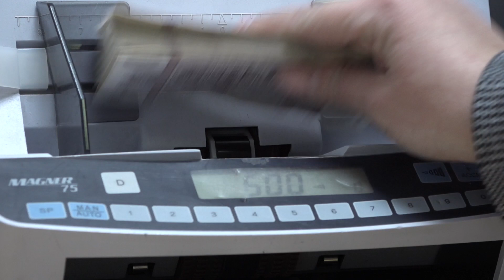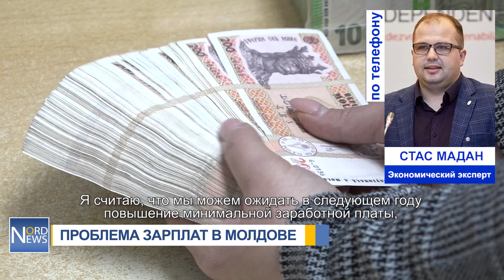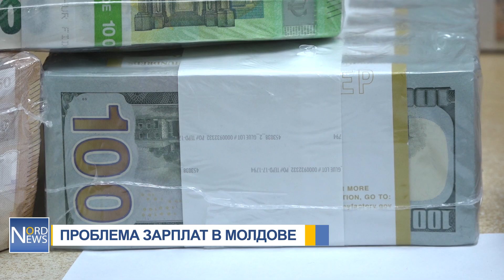Проблема зарплат в Молдове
«Хотя бы до 20 тысяч леев» - такую зарплату хотят жители Бельц, чтобы жить, а не выживать. Тем не менее, начиная с 1 января 2023 года минимальная заработная плата составляет 4000 леев, а средняя – 11700 леев. Достаточно ли этого для того, чтобы покрыть хотя бы минимальные расходы?

"Не хватает, мы бы хотели, чтобы зарплаты были больше, потому что цены поднимаются и люди нуждаются в деньгах, чтобы было на что жить. Хотя бы 20 тысяч леев, по крайней мере."

"Вот, чтобы минимальная была хотя бы 11 тысяч, да, я согласен, может быть люди будут жить нормально."

"У нас в Молдове очень большие расходы: продукты и все остальное – все дорогое и не думаю что этого хватает. От 15 до 20 тысяч леев", - поделились бельчане.

Люди считают, что именно маленькие зарплаты являются одной из причин, из-за которой молодежь уезжает ради лучшей жизни. Если в нашей стране минимальная зарплата составляет 205 евро, то в соседней Румынии - 600 евро, а в Германии почти 2000 евро.

"Да не хватает, вы не видите? Люди нищают и нищают, уезжают. Что здесь делать? Уезжают молодые за границу, забирают и детей туда, там видят, что есть работа".

"Всё дорого, невозможно жить на эти деньги, нужно где-то около 8-10 тысяч в месяц, тогда да", - также считают горожане.

Бельчане подчеркнули, что большая часть денег уходит на еду. Минимальная продуктовая корзина на неделю для одного человека составляет около 300 лей. В неё входят:

Помидоры – 30 леев за кг;
Огурцы – 20 леев за кг;
Рис, гречка – 25 леев за пачку;
Яйца – 19 леев за десяток;
Фарш свиной – 70 леев за кг;
Хлеб – 6 леев за батон;
Картофель – 14 леев за кг;
Молоко – 20 за литр.

Для продавцов бельцкого центрального рынка так же настали нелёгкие времена. Из-за низких зарплат люди не могут закупаться как прежде.

"- А как сейчас люди закупаются, берут?

 - Меньше чем всегда. Могут брать и на 4 лея, могут на 10 леев, но на большие суммы не берут. В основном берут самое необходимое, каши вот, самые дешёвые".

"Очень мало, 200-300 грамм творога, 200 грамм сметаны, очень мало, не могут себе люди позволить".

"Конечно берут меньше, всё идёт меньше, соответственно. Сейчас всё съедают услуги и на питание что остается", - переживают продавцы центрального рынка.

Экономический эксперт Станислав Мадан объяснил, что минимальная заработная плата является государственным инструментом, который гарантирует выплату не ниже определенного уровня.

"Я считаю, что мы можем ожидать в следующем году повышение минимальной заработной платы, так как инфляция всё ещё остается довольно высокой и, в конечном итоге, является инструментом для защиты доходов наиболее уязвимых слоёв общества. Что касается средней заработной платы, она отражает баланс на рынке труда, который находится в данный момент между спросом и предложением".

А эксперт по экономической политике, Вячеслав Ионица, подсчитал, что в 2023 году средняя заработная плата достигнет 12500 леев, что почти на две тысячи леев больше, чем в 2022 году.

"В 2023 году реальная заработная плата, согласно ее покупательной способности, в Республике Молдова увеличится на 7,5%, но она еще не достигнет уровня 2020 года. С 1995 года, за последние 25 лет, у нас было шесть снижений заработной платы, согласно покупательной способности: в 1998/1999 году - самое сильное снижение реальной заработной платы на -19,1%, а в 2021/2022 году - на -11,6%. Даже если в 2023 году мы получим рост на 7,5%, мы не сможем компенсировать падение 2021/22 годов. Скорее всего, мы достигнем уровня 2020 года только в 2024 году".

В 2023 году Молдова вышла на 3 место по росту минимальной заработной платы. Рост составил 32,5% по сравнению с прошлым годом. Наибольшее увеличение минимальной заработной платы за год наблюдалось в Аргентине (104,5%) и Турции (100%). В этих странах также был и один из самых высоких уровней инфляции в мире. Аргентина – 95 %, а в Турции – 64 %. В Молдове же на май 2023 года инфляция составляет 16,26 %.